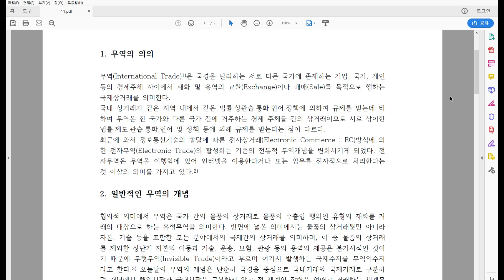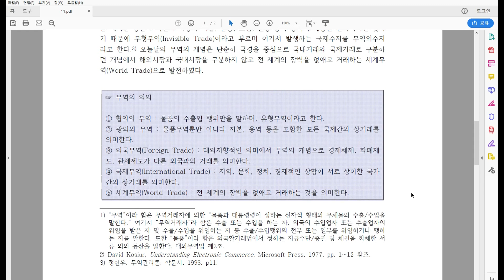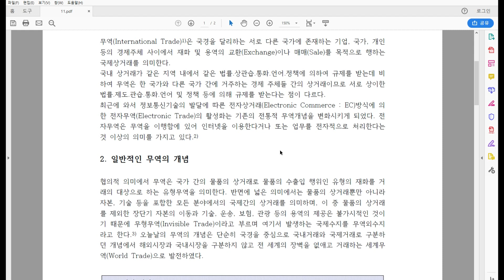국제물류론 💡 1장 무역일반론 🔍 1. 무역의 기본개념 보충강의 🔎 물류관리사 자격시험 무료인강 이기영 관세사 (International trade )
안녕하세요. 이기영 관세사입니다. 이번 영상에서는 국제물류론 제1장 무역일반론 Lesson1. 무역의 기본개념편에서 설명하지 못한 보충설명을 드리겠습니다.
더보기를 눌러 읽어보세요!!!   ( ｯ◕ ܫ◕)ｯ'  편의상 존칭은 생략했습니다.

무역창업 또는 무역회사 영원사원이 반드시 알아야 하는 중요한 내용입니다.

무역  (International Trade ) 은 국경을 달리하는 서로 다른 국가에 존재하는 기업, 국가, 개인 등의 경제주체 사이에서 재화 및 용역의 교환(Exchange)이나 매매(Sale)를 목적으로 행하는 국제상거래 ( International Commercial Transactions )를 의미한다.

국내 상거래가 같은 지역 내에서 같은 법률․상관습․통화․언어․정책에 의하여 규제를 받는데 비하여 무역은 한 국가와 다른 국가 간에 거주하는 경제 주체들 간의 상거래이므로 서로 상이한 법률․제도․관습․통화․언어 및 정책 등에 의해 규제를 받는다는 점이 다르다.

최근에 와서 정보통신기술의 발달에 따른 전자상거래 ( Electronic Commerce : EC)방식에 의한 전자무역 ( Electronic Trade )의 활성화는 기존의 전통적 무역개념을 변화시키게 되었다. 전자무역은 무역을 이행함에 있어 인터넷을 이용한다거나 또는 업무를 전자적으로 처리한다는 것 이상의 의미를 가지고 있다.
따라서 무역의 개념은 국경을 중심으로 국내거래와 국제거래로 구분하던 개념에서 해외시장과 국내시장을 구분하지 않는 세계 속의 무역 ( World Trade ) 으로 한 단계 더 발전하게 되었다.

강의가 좋으시면 강의 화면 오른쪽 하단이나 왼쪽 상단에 tradelecture 로고를 누르시거나, 유튜브에서 보기 하셔셔 좋아요.

자료출처 : A+ 무역영어, 이기영, 서울고시각, 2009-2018.

International Trade is an International Commercial Transactions that aims to exchange and sell goods and services between economic entities such as companies, nations and individuals in different countries with different borders.
In contrast, while domestic commerce is regulated by the same law, trade, currency, language, and policy within the same region, trade is a commerce between economic agents living in one country and another, and therefore different laws, systems, customs, And policy and the like.

The concept of trade today has developed into a world trade that eliminates barriers around the world without distinguishing between the domestic market and the overseas market in the concept of separating domestic trade and international trade centered on the border.

Trade barriers can be divided into two categories: direct barriers and indirect barriers. Direct barriers are tariff barriers that represent the assumption that certain national regulations on trade are revealed. As a barrier to public disclosure, the barriers to trade are not so large as direct barriers to trade today. On the other hand, indirect barriers are the barriers to trade, which is difficult to grasp accurately, and this indirect barrier is the biggest problem in trade today because of limitations including technical barriers such as quota system and certification.

Source of data :
A+ International Trade English by Lee Ki-Young, Seoul GOSIGAK, 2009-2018.

If you like the lecture, please click on the tradelecture logo in the lower right or upper left corner of the lecture screen, or watch it on YouTube.

본 강의는 물류관리사 시험 준비를 위한 수험생들에게 제공되는 동영상입니다. 물류관리론은 물류관리사 시험 과목 중 가장 기본이 되는 과목으로 경영학에 대한 내용도 상당 부분 차지하고 있습니다. 암기해야 할 사항이 많기 때문에 반복학습이 가장 좋은 학습방법입니다. 바쁜 시간 부족한 강의를 들어주시는 2-3 명의 청취분들이지만 2-3명의 청취자분들을 위해 마지막까지 완강하도록 노력하겠습니다. 아무 것도 바라지 않으며 2-3명의 청취자분들이 꼭 합격하시길 기원합니다. 강의는 짧게 구성하였으며, 대중교통을 이용하시거나 잠시 쉬는 시간에 효율적인 학습이 되도록 구성하였습니다.

🔍 앞으로 더욱 좋은 콘텐츠를 만들기 위해 노력하겠습니다. 🔎
💖 구독 💖, 댓글✍✍은 콘텐츠 제작에 많은 도움이 됩니다.
감사합니다.